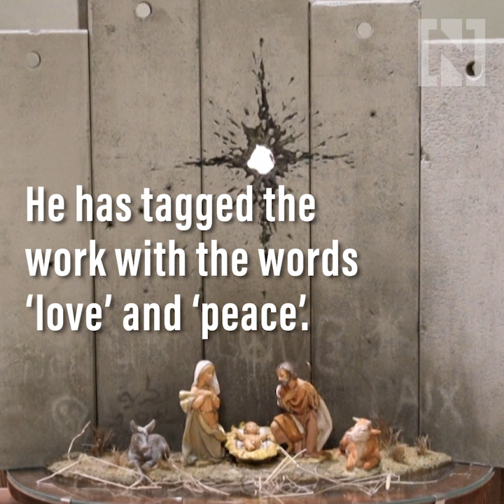Banksy unveils nativity artwork in Bethlehem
A manger scene juxtaposed against concrete blocks seemingly pierced by a mortar shell: with Christmas looming, the latest Bethlehem offering by secretive artist Banksy appeared on Saturday in the Israeli-occupied West Bank.

Dubbed the "Scar of Bethlehem", the baby Jesus, Mary and Joseph are backlit through damaged concrete, chiselled pockmarks exploding out from a gaping hole in four directions to approximate the Christmas Star.

The work is installed at Banksy's Walled-Off Hotel, where all rooms overlook a concrete section of the barrier built by Israel to cut off the occupied West Bank from Israeli territory.

"Love" and "peace" are respectively graffiti-tagged in English and French on the art installation's concrete blocks, while three large wrapped presents are at the forefront of the scene.